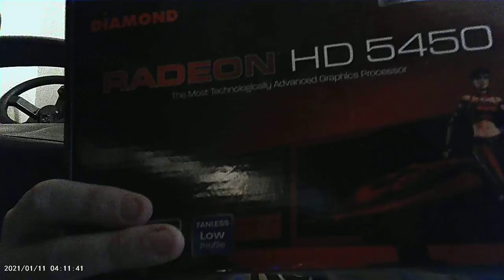Talking about my tower and the stuff I put in it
The graphic card wi Fi card and there ran card came off of amazon.com I would try to that's what I put in that tire and I'll only spend about so far close about I'll say about $200